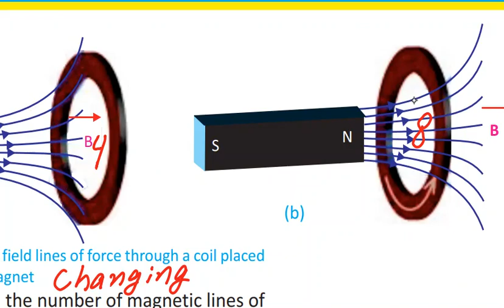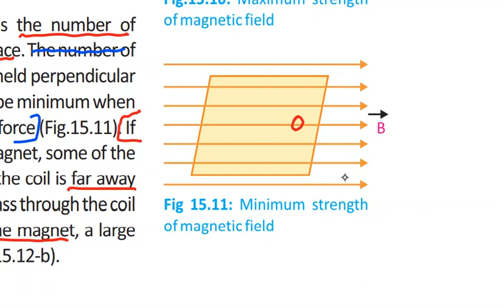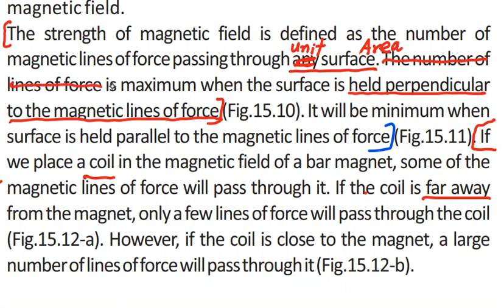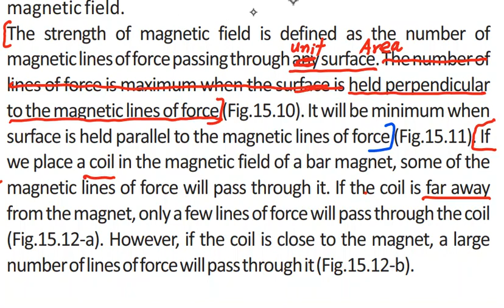Physics 10 Unit 15 Topic 15.5(b) Magnetic Field Strength and Magnetic Flux